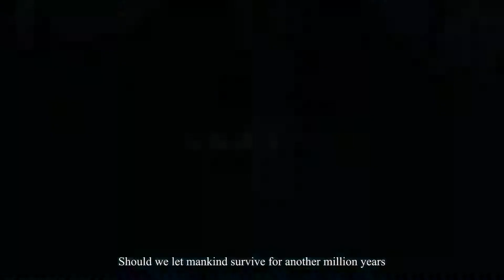Record of Ragnarok - Official Trailer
Record of Ragnarok manga series, written by Shinya Umemura and Takumi Fukui and illustrated by Ajichika, will be adapted into a anime series in 2021.

STORY:
[...] Therefore, Brunhild and her sisters must choose 13 of the strongest champions throughout the human history. Will humans surpass Gods and make an stop to the ultimate end? The eschatological battles between heaven and earth finally begin!

STAFF:
Original story: Takumi Fukui (Serialized in Monthly Comic Zenon / Coamix)
Director: Masao Okubo
Series Structure: Kazuyuki Fudeyasu Character Design: Masaki Sato
Animation Production: Graphinica

ChrisLeo! クリスレオ brings you upcoming japanese anime trailers subtitled directly after Japan — Anime news direct from Japan ~ at anytime!